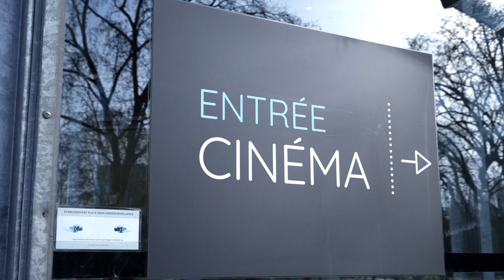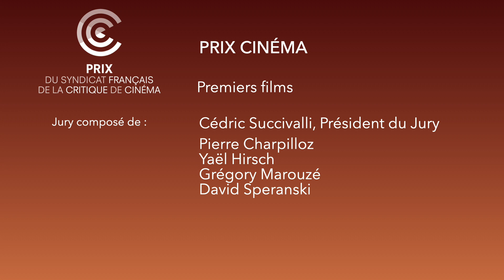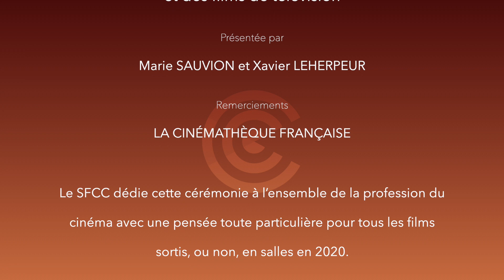Prix SFCC 2020 | Réactions lauréats des Prix cinéma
75e Cérémonie de remise des Prix SFCC de la Critique 2020